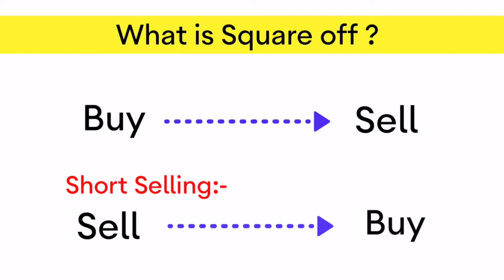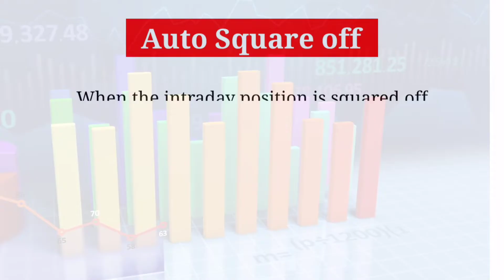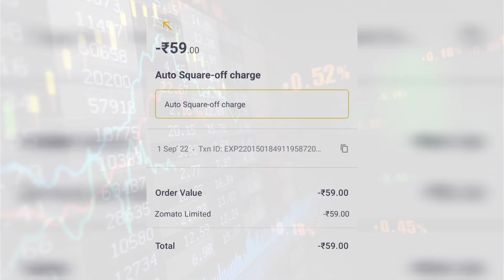Auto Square Off Charges In Groww App || Auto Square charges kya hote hain aur kitne Lagte Hain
I hope video acha lga hoga app sab ko.. 😊😊

* For intraday trades, if the transactions are not squared off by 3.20 PM, Groww initiates auto square off for the open trades, for which it charges a penalty of Rs 59 per position

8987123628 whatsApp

What is DP charges in Groww
Groww vs Zerodha charges
Groww annual maintenance charges
Groww auto square off time
AMC charges in Groww
Groww charges
Groww stock broking charges
Groww Demat account charges